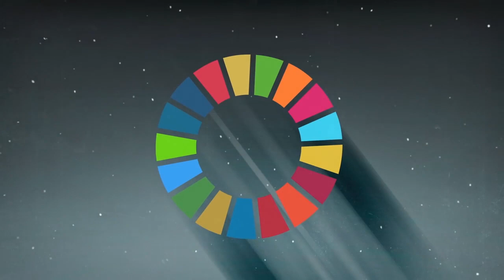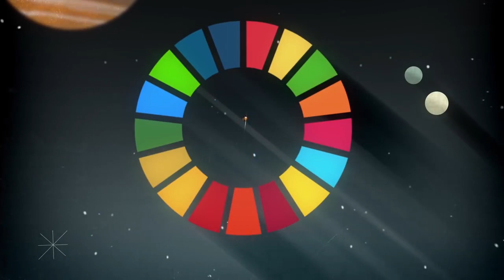World's Largest Lesson Animation 2 (English Nigerian) | Global Goals